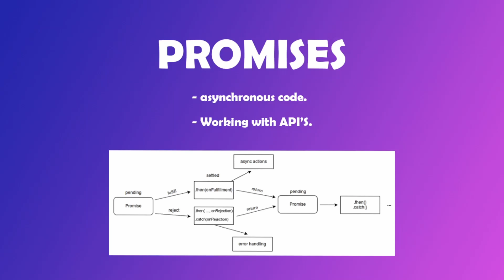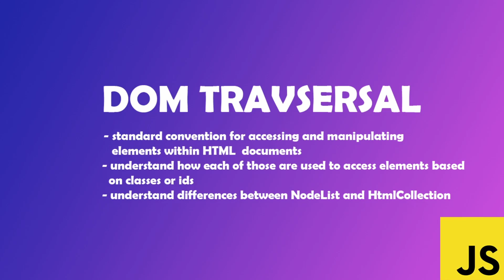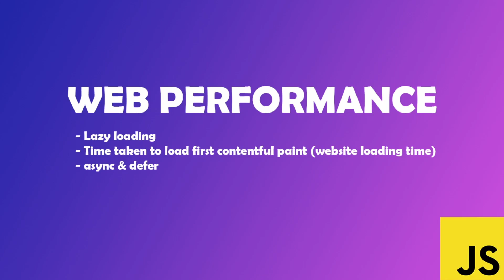Topics to review before any Frontend developer interview | JavaScript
In this video I talk about the most important and common topics that I would review before any frontend developer role interview in JavaScript. Also note that every topic mentioned in the video is equally important and the number of ordering doesn't matter.

0:00 - Intro
0:19 - 1
1:01 - 2
1:56 - 3
2:44 - 4
3:07 - 5
3:33 - 6
3:57 - 7
4:34 - 8
5:36 - 9
5:56 - 10
6:22 - 11
7:07 - 12
7:46 - 13
8:47 - End